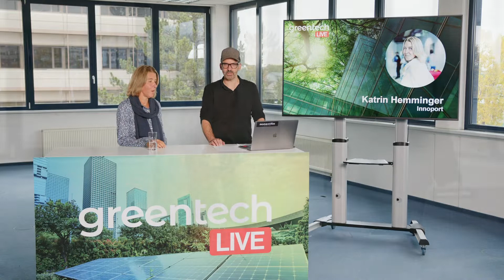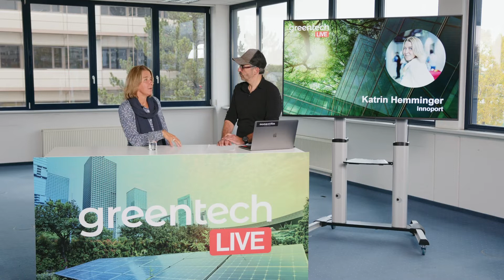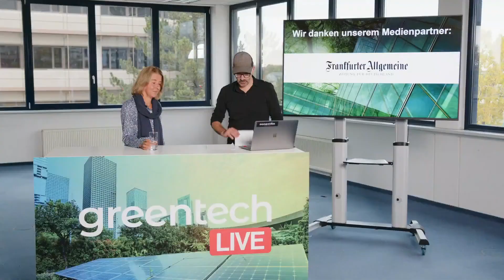Katrin Hemminger, Innoport | Greentech.LIVE Conference Oct 2022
Katrin Hemminger erzählt vom geschehen im Innoport, in dem die Greentech.LIVE Conference Oct 2022 stattfand.